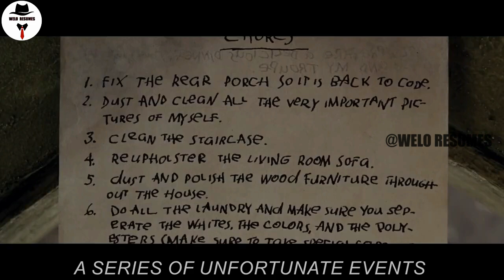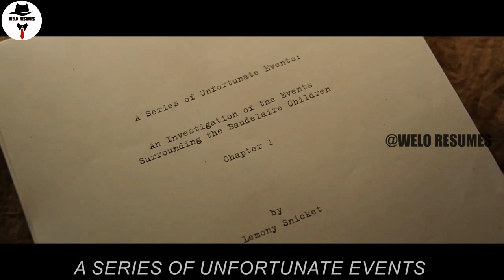Une Incroyable Amitié Entre Une Enfant De 2 Ans Et Un Python Géant - Vous Ne Croirez Pas Ce Qui Se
Les résumés prennent beaucoup de temps à faire et j’espère qu’ils vous plaisent.

J’ai aussi quelques avantages que vous allez adorer